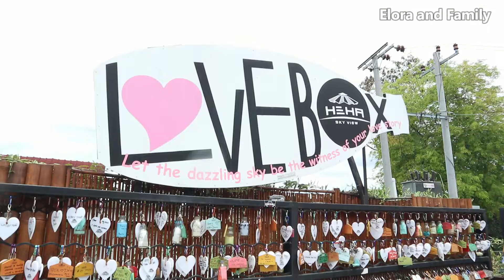Jalan-Jalan Ke Heha Sky View Makan Enak | Banyak Spot Foto Bagus | Tempat Wisata Hits Yogyakarta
Halo teman-teman, akhirnya kesampaian juga nih kita mengunjungi tempat wisata yang hits di Yogyakarta yaitu Heha Sky View. Tapi karena waktu kita pergi pas masih banyak spot foto yang ditutup jadinya kita gak banyak foto disana. Setelah masuk kita makan siang di Heha Restorannya dan ternyata makanannya enak-enak lho teman-teman.

Setelah selesai makan, rencananya kita mau foto-foto tapi karena ramai jadinya kita batal foto-foto dan akhirnya kita pulang deh.

Apakah teman-teman sudah pernah ke Heha Sky View?